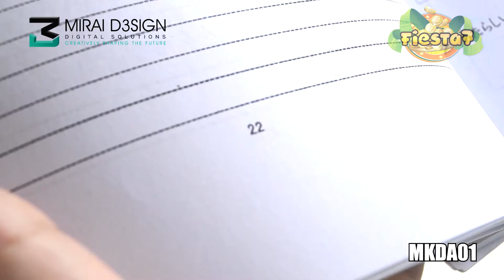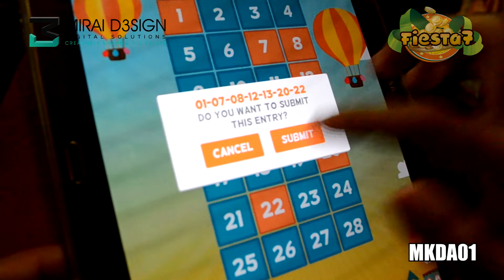FIESTA7 PROMOTIONAL VIDEO - MINDANAO KOKUSAI DAIGAKU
Mirai D3sign Digital Marketing Competition Challenge 01
Fiesta 7 promotional video

Everyday Fiesta, Lahat Masaya!

Start sending your entries! More entries, more possibility of winning! What are you waiting for!?